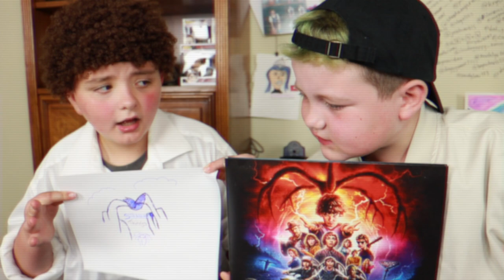Little Bob Ross Art Contest: Stranger Things 3 Marker Challenge Uploads of Fun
Little Bob Ross Art Contest: Stranger Things 3 Marker Challenge

Today on Uploads of Fun we take you back into the world of Little Bob Ross. Bob and his Assistant Derrick decide to do an art contest to see who is the actual artist. Their contest of choice is the 3 Marker Challenge. The subject of their contest is Stranger Things. Watch it now to see what happens! We hope you enjoy this look into the life of Little Bob Ross!

Did you miss "Spicy Noodles Challenge"?
Uploads of Fun, we take on the Spicy Noodles Challenge!!! We even try a packet of the Nuclear Fire Noodles. Wow, it was not just spicy, it was HOT! Remember, do not try this at home, unless you love spice!!! Nuclear fire is an excellent way to describe the noodles. We bring the comedy and the funny as well. We love our fans.

Wait! You're going to want to see these Uploads of Fun favs.

Uploads of Fun is our family YouTube channel to provide entertainment and fun for kids and parents alike. Our goal is to make content for the whole family to enjoy. Our funny kid-friendly videos will always have clean content. If it's uploaded on this channel, you can guarantee it will be fun. Always remember "Fun is a language that we all speak, download some today".

The Uploads of Fun family includes Josh, Rachel, Jackson, Calvin and we live a couple of hours outside of Memphis, Tennessee. Hang out with us as we do all kinds of crazy stuff, including challenges, skits, pranks, movie reviews, food reviews, video game walkthroughs, and more! We love to play XBOX, Nintendo, KidsPhotography, GoPro, RoadTrips, swimming, camping, basketball, Grizzlies, food and fun at restaurants, movies, draw, paint, listen to music, baseball cards, webisodes, twitch, fortnite and hang out as a family. All Uploads of Fun videos are family-friendly and always safe for kids.

Hope you enjoy this look into the Uploads Of Fun YouTube Channel and give you an idea of the crazy that's to come as we continue our YouTube journey and love for our followers.

► Check us out on TikTok uploads_of_fun